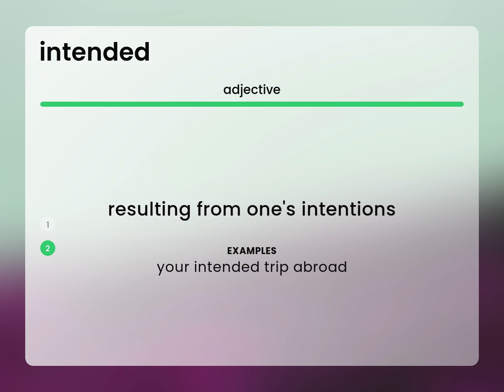Intended | what is INTENDED definition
What is INTENDED?